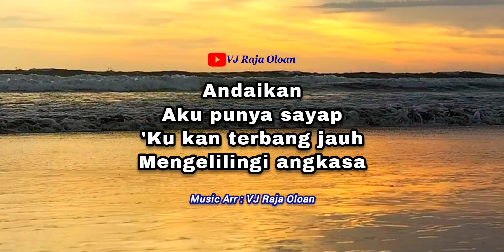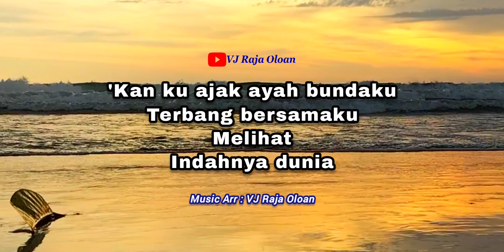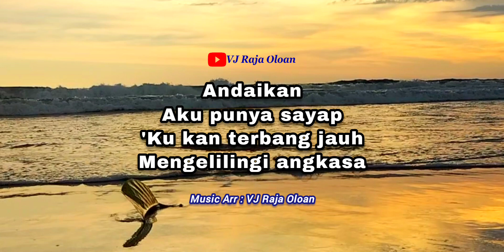ANDAI AKU PUNYA SAYAP | Karaoke Lirik Lagu Anak | Nada C# | Lomba FLS2N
ANDAI AKU PUNYA SAYAP
Lagu anak-anak
Karaoke Lirik
Nada C#
Lomba FLS2N Vokal Tingkat SD

Satu-satu
Daun-daun
Berguguran
Tinggalkan tangkainya

Satu-satu burung kecil
Beterbangan tinggalkan sarangnya
Jauh, jauh, tinggi
ke langit yang biru

Ref :
Andaikan
Aku punya sayap
'Ku kan terbang jauh
Mengelilingi angkasa

'Kan ku ajak ayah bundaku
Terbang bersamaku
Melihat
Indahnya dunia

( Musik )

Satu-satu
Daun-daun
Berguguran
Tinggalkan tangkainya

Satu-satu burung kecil
Beterbangan tinggalkan sarangnya
Jauh, jauh, tinggi

Ref :
Andaikan
Aku punya sayap
Mengelilingi angkasa

Terbang bersamaku
Melihat
Indahnya dunia

📌 Lokasi Video : Wisata Pantai Pelabuhan Ratu Sukabumi Jawa Barat
 VJ Raja Oloan Music

Lagu Anak
Lagu Lomba Siswa
Lomba nyanyi
VJ Raja Oloan
Burung kecil
Pemandangan alam
pantai selatan
Viral
Wisata alam
Tempat rekreasi
Lagu viral
Dinas pariwisata